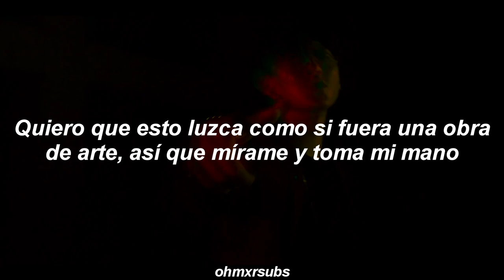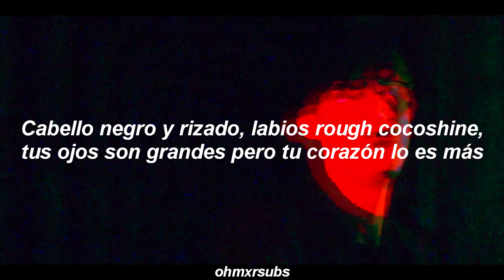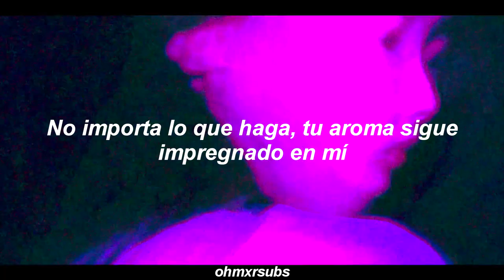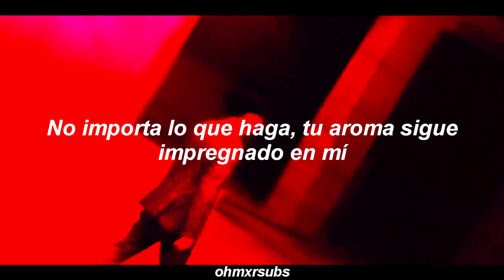[mv] divin' – cocoshine [sub español]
cocoshine sub español
divin sub español
divin cocoshine sub español